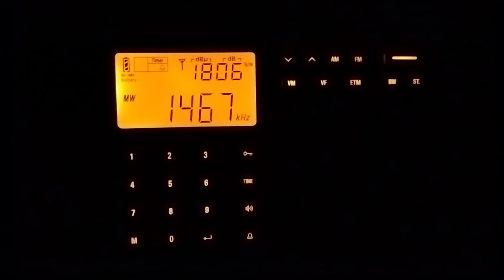18/04/2022 [MW DX] AIR Jeypore MW 1467 kHz Received in Langkawi, Kedah 🇲🇾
• Radio Station : All India Radio Jeypore
• Frequency : MW 1467 kHz
• Power : 100 kW
• Transmission Location : All India Radio Jeypore Transmitting Station, Randapalli, Jeypore, Jeypore-Vizianagaram Road, Rondapali, Odisha State, Republic of India 🇮🇳
• QTH : Langkawi Island, Kedah State, Malaysia 🇲🇾
• Distance : 2,318 KM
• Date : 18 April 2022
• Date Local : 19 April 2022
• Receiver : TECSUN PL-398MP (DSP)
• Propagation : Skywaves
• Antenna : AM Antenna Ferrite